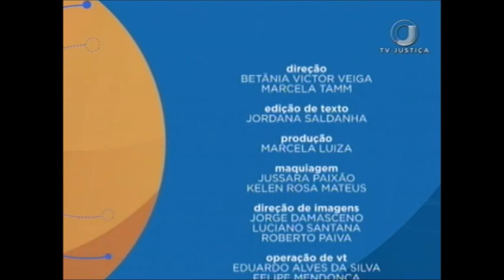Saber Direito Aula - Direito Empresarial - Aula 2 (29/08/17)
O Saber Direito Aula desta semana é sobre Direito Empresarial Jurisprudencial. Leia a íntegra da sinopse